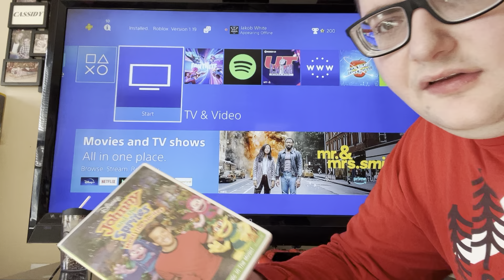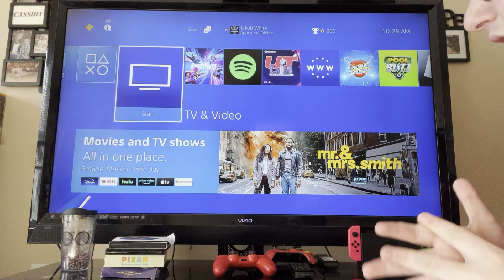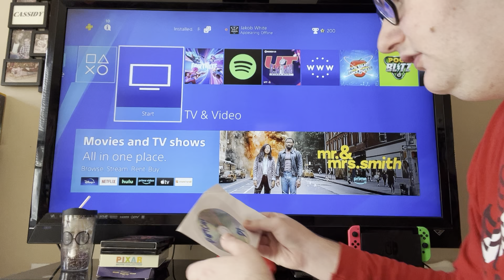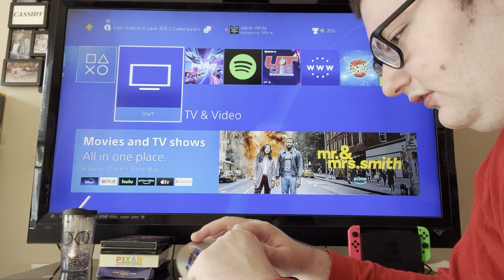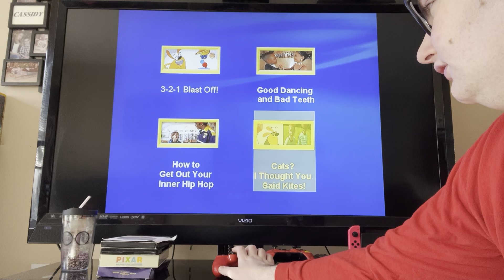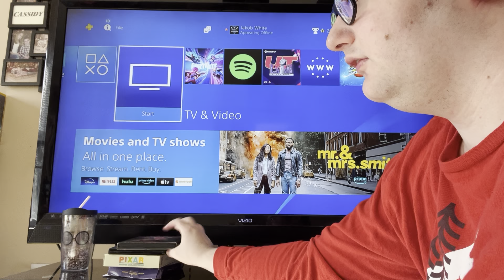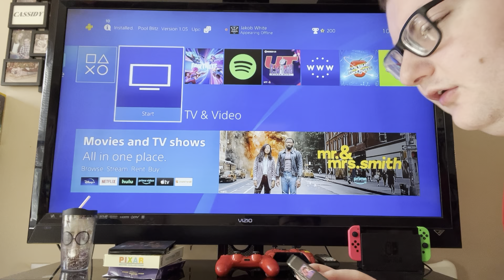Showing The Menus Of Some Bootleg DVDs I Have